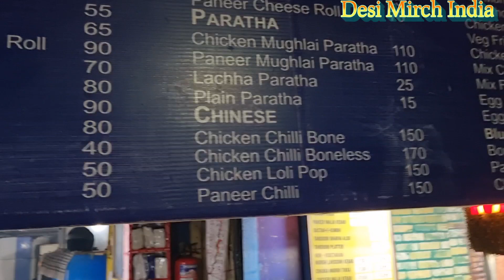Patna Ka Famous Blue Moon Roll | पटना का मशहूर ब्लू मून रोल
Patna Ka Famous Blue Moon Roll | पटना का मशहूर ब्लू मून रोल | patna roll chicken egg @chefharoon

Patna ka famous Blue moon roll
Patna ka mashoor Blue moon roll
Patna ka bakwas roll